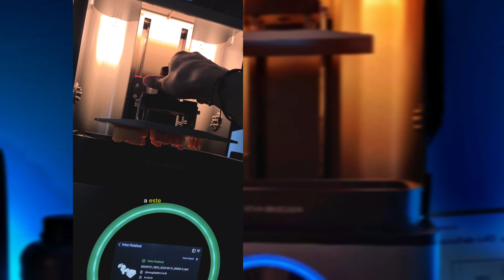Diferencia de tamaño entre Phrozen Sonic Mini 4k y AccuFab-L4D